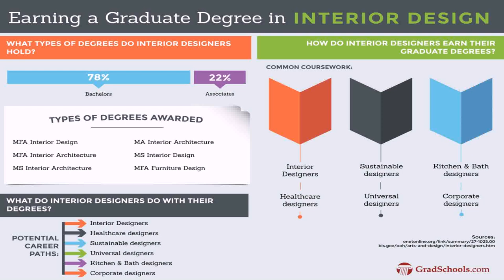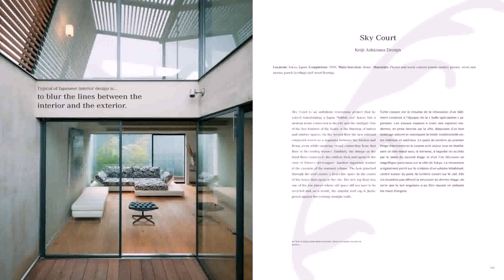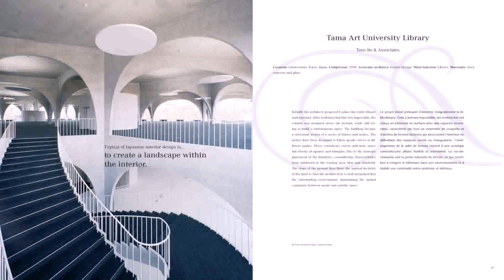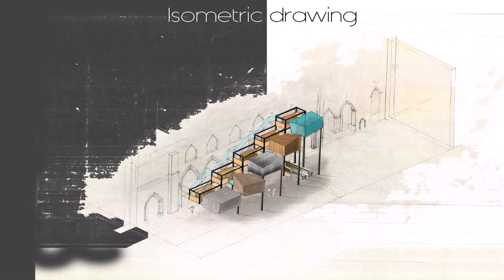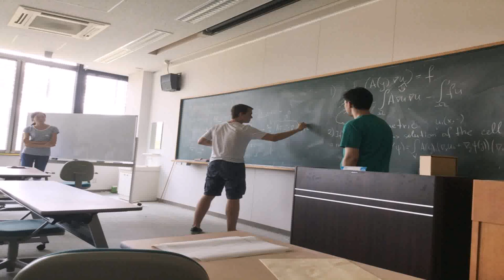Interior Design University In Japan